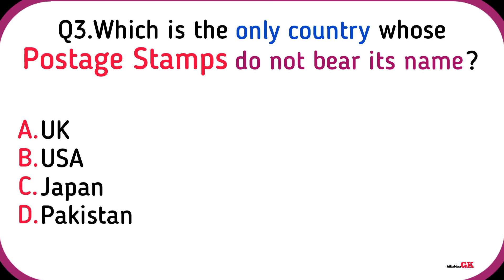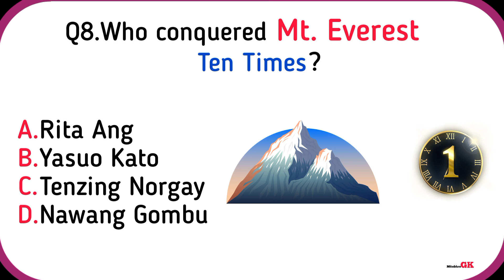Top 10 SSC Exam Questions and Answers | SSCGD | SSCCGL | SSCCHS l SSC Exam | GK | Mitabhra GK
Let's learn Top 10 SSC Exam Questions and Answers with High Quality Images.

Q1. Yen is the currency of :
Q2. The headquarters of WTO is at :
Q3. Which is the only country whose postage stamps do not bear its name?
Q4. Where are the world famous Pyramids found ?
Q5. Green Land belongs to which European country?
Q6. What is the currency of Saudi Arabia?
Q7. Head office of Coca Cola company is in :
Q8. Who conquered Mt. Everest ten times ?
Q9. Metric system of measurement started in the country in:
Q10. Which among the following countries is facing Debt Crisis?

Mitabhra Gk :)